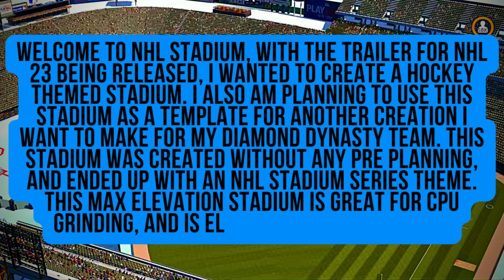A New Hockey Themed Stadium On MLB The Show 22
Welcome to NHL Stadium. With the trailer for NHL 23 being released, I wanted to create a hockey themed stadium. I also am planning to use this stadium as a template for another creation for my diamond dynasty team. This stadium was created without any pre planning, and ended up with an NHL stadium series theme. This max elevation stadium is great for CPU grining, and is eligible for online games.

Thank you to everyone that has rated my stadiums in the most popular section of the stadium creator vault!

Use code APGAMING for $20 your first Seat Geek Order

Check out my blog where I go in depth about numerous baseball stadiums